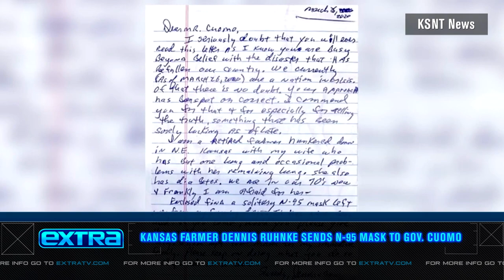Billy Speaks to Wife of Kansas Farmer Who Wrote to Gov. Cuomo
At a recent press conference, Gov. Andrew Cuomo shared a letter he received from Kansas farmer Dennis Ruhnke, who included an N95 mask he was hoping would be passed along to a healthcare worker in New York.

“Extra’s” Billy Bush caught up with Dennis’ wife Sharon, who said she recognized the letter as soon as Cuomo held it up, and wished everyone in New York health and safety.